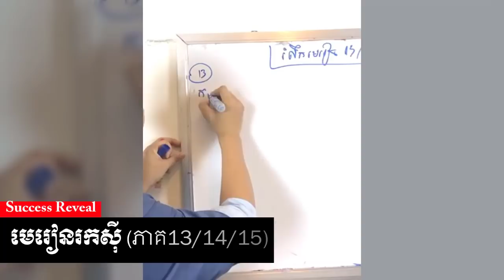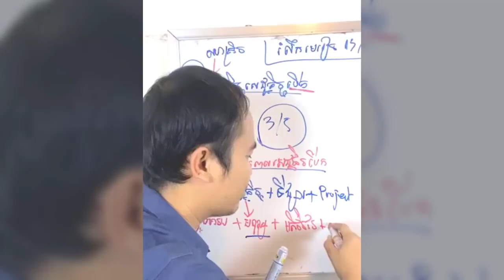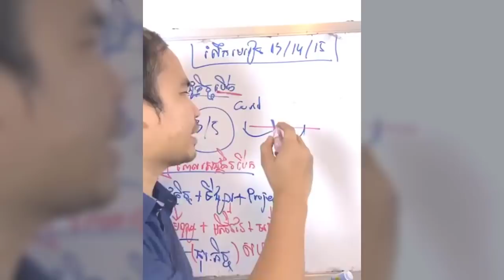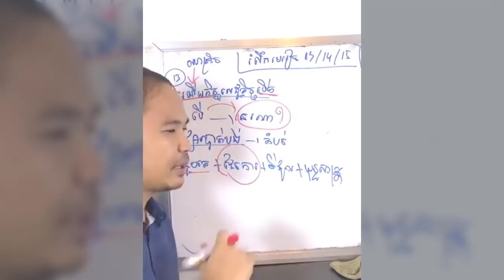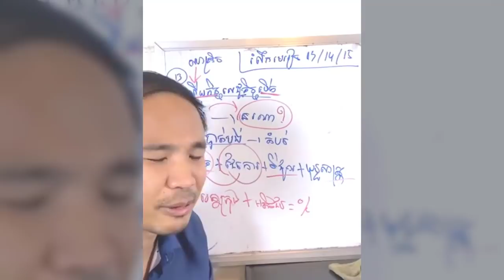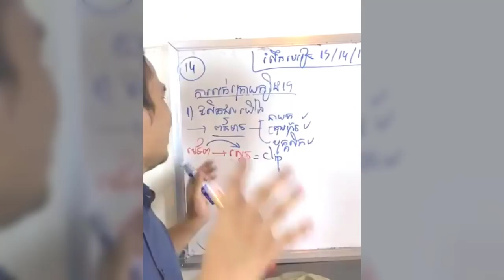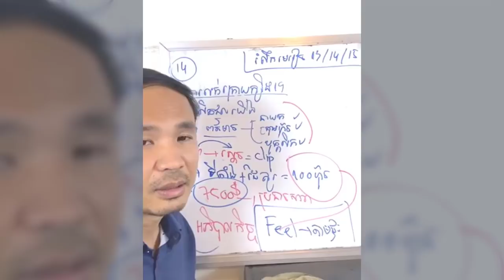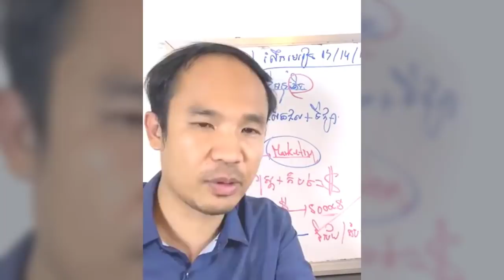Mech Seyha - Business Lessons IN KHMER (Part 13-14-15) | Success Reveal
In this video we want to show you about Mech Seyha - Business Lessons IN KHMER (Part 13-14-15)  - Success Reveal

✮✮✮✮✮ Enjoy!

✡ ABOUT US ✡
.: Why We create SUCCESS REVEAL channel :.
1. To inspire, Motivate, create new entrepreneur
2. Share Business knowledge, Entrepreneurship, Success
3. Free Business Education Online